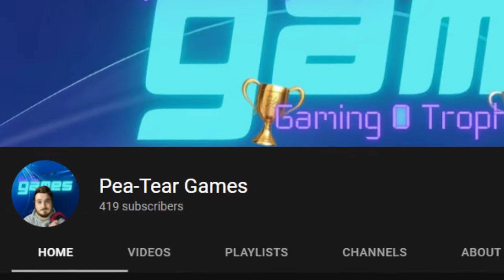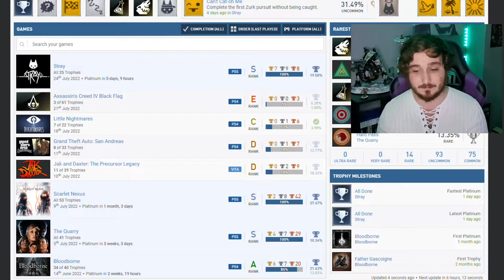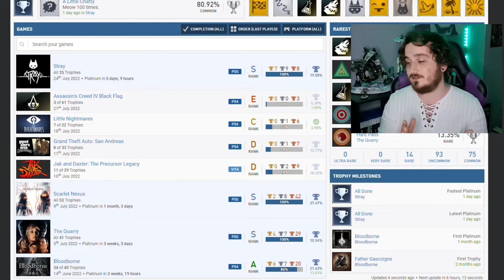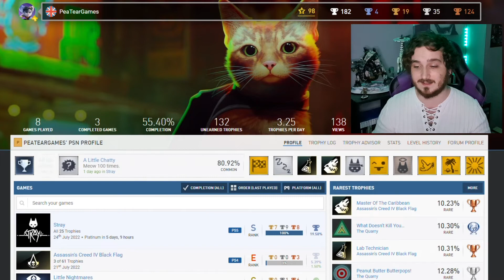Only 4 Platinums!? [] Trophy Update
Feels like a while since we did a trophy update, so enjoy!!